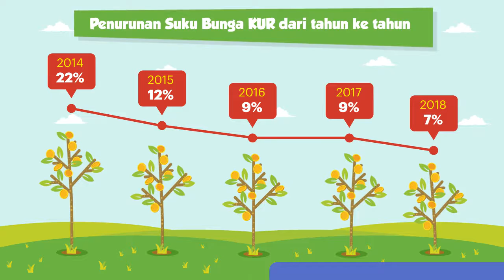Hore! Bunga KUR Turun Jadi 7